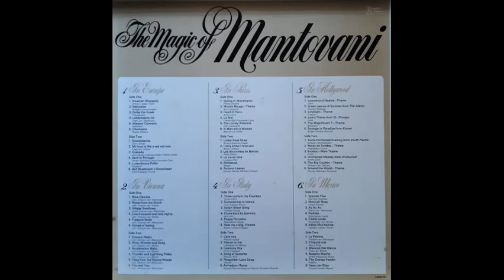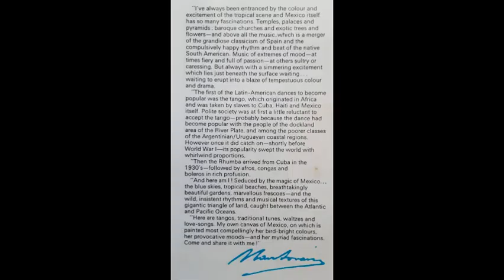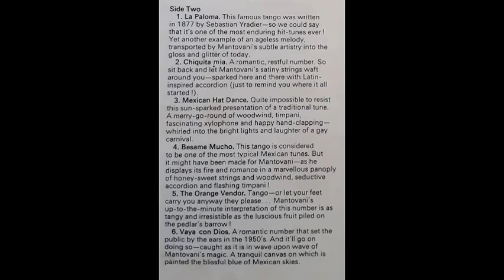Mantovani & His Orchestra - Perfidia [1963]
Track 4, of 12, from the album "Mantovani In Mexico", disc 6 of the 7-disc box set "The Mantovani Magic".